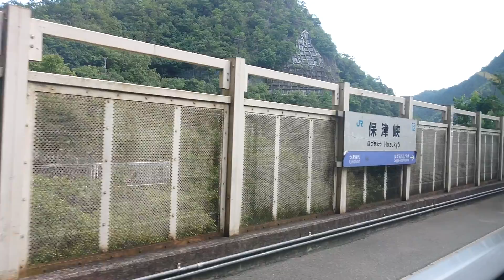【JR嵯峨野線】普通 京都行き車窓 part7 馬掘〜保津峡